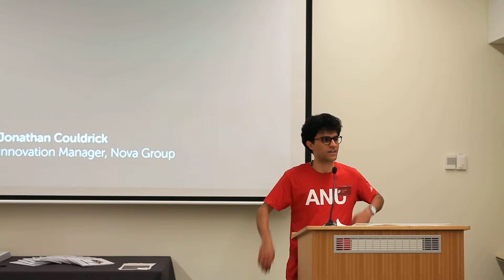Sol Invictus Sponsorship Night - 27/5/16